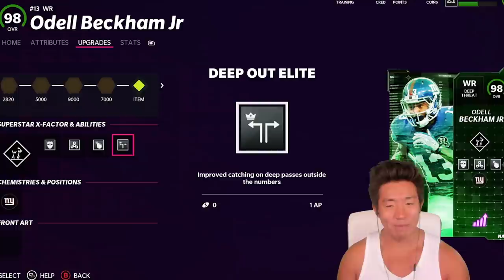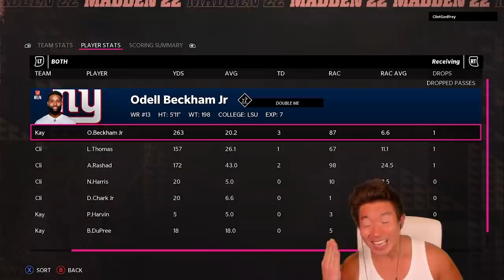Odell Beckham Jr Makes INSANE CATCHES! NASTY HURDLE! Madden 22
EA added an "OBJ Catch" Odell Beckham Jr Card! We pick him up and pop off as OBJ is simply the bee knees.